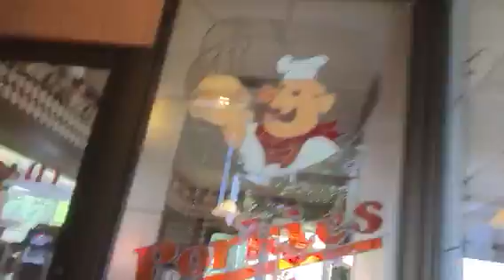Live Shot Food Run 5/22/15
Someone should have told her I already paid... Oh well. Happy Memorial Day!!